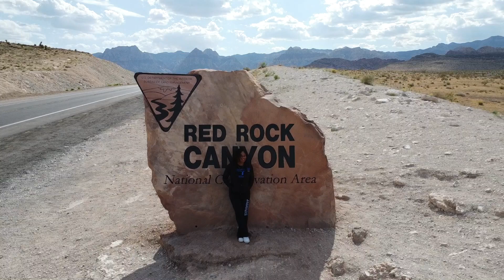Jaelynn Allen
Desert Pines Jaguars